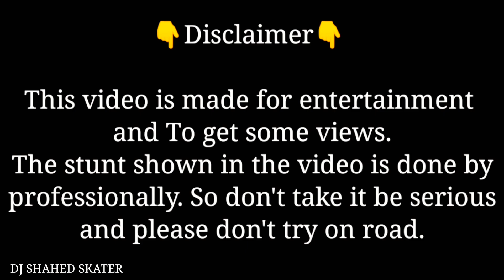কণ্ঠশিল্পী মনির খানের বাসার সামনে স্কেটিং জুতা চালাচ্ছিলাম // Skating vlog part: 67 Video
This video is made for entertainment and To get some views. The stunt shown in the video is done by professionally. So don't take it be serious and please don't try on road.

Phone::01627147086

© Copyrighted by

 Skating Training Bangla
 Skating Training
 Skating
 সুস্থ বিনোদন - সুস্থ মানসিকতা
 skating shoes training bangla
 skating shoes break
 skating shoes price in bangladesh
 স্কেটিং বাংলা টিউটোরিয়াল